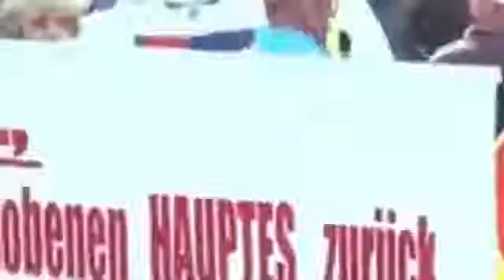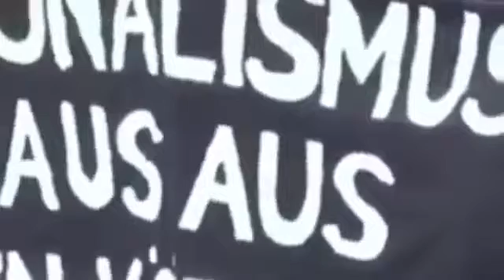Trump Merkel muss weg - Proteste gegen Angela Merkel